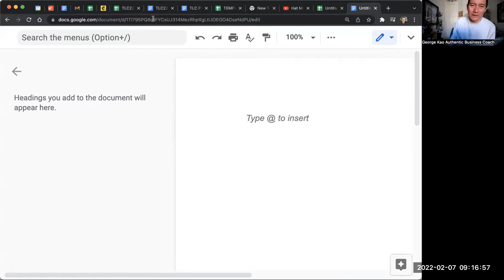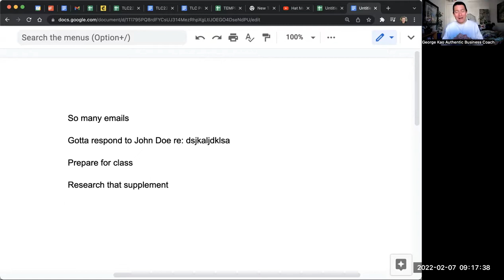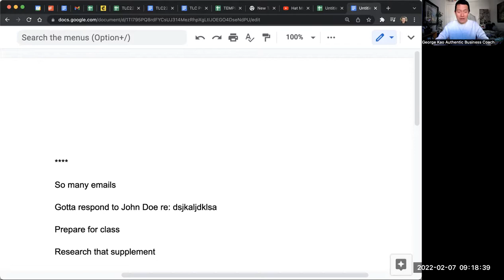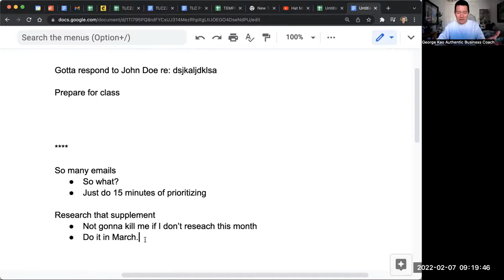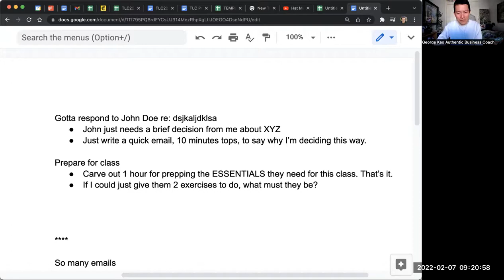When chaotic & overwhelmed, how do you reset yourself?